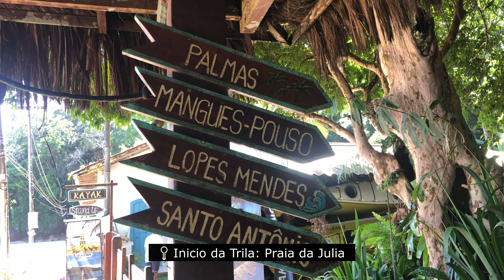TRILHA | Praia de Palmas em Ilha Grande - Angra dos Reis, RJ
Nesse vídeo eu fui pela primeira vez para a Praia de Palmas, em Ilha Grande, e descobri mais um lado do paraiso. Logo volterei a ilha para continuar essa trilha até a Praia de Lopes Mendes.